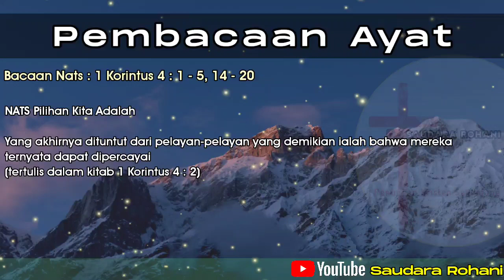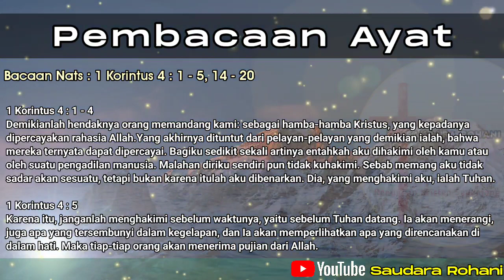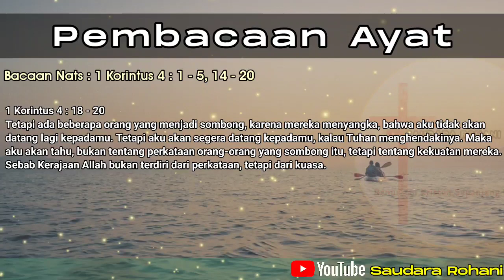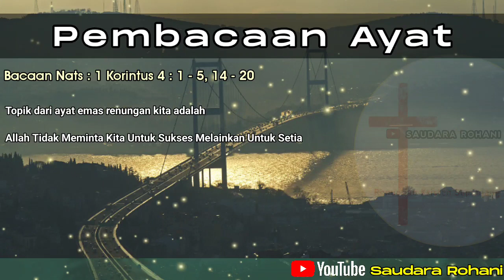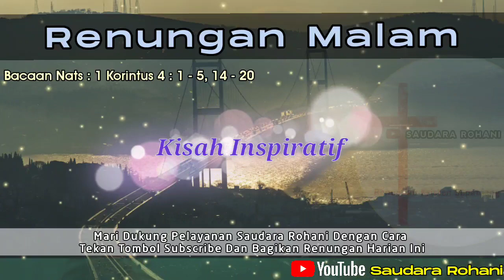Renungan Malam Kristen - Doa Malam - Suara Injil - Pohon Kehidupan Terbaru - Renungan Malam Terbaru